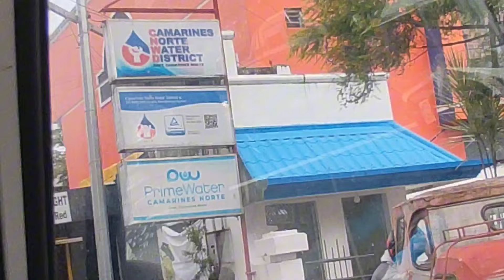ISANG ARAW ANG ULAN SA DAET TULOY PARIN ANG MISSION NI KUYA VAL!